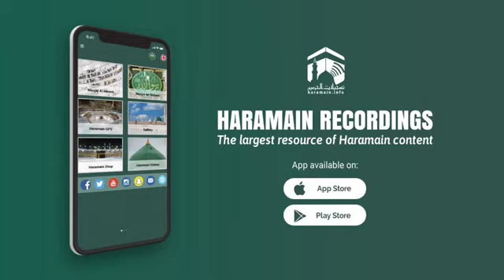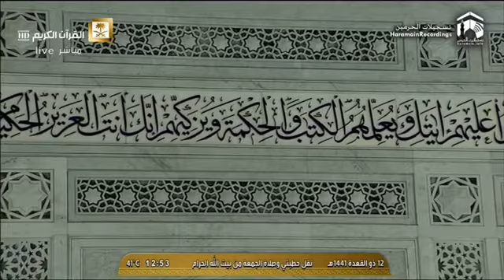Makkah - Jumu'ah Salaah - Sheikh Baleelah - 3rd Jul 2020